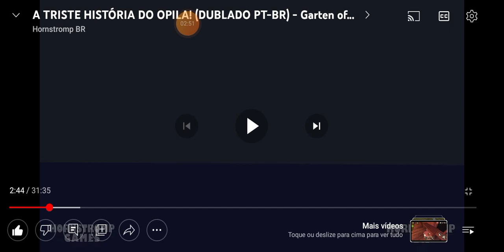o desenho mais maluco que o Miguel Maurício estava